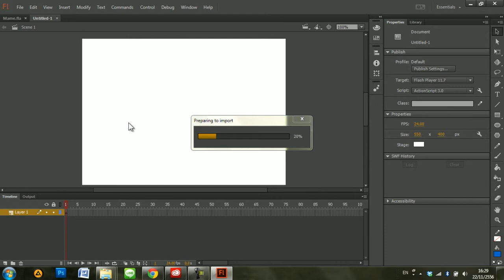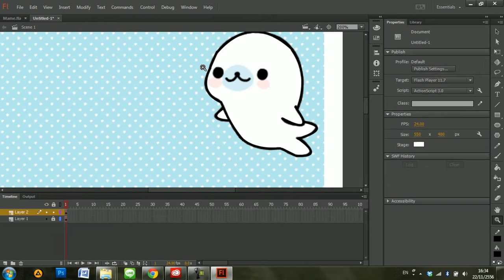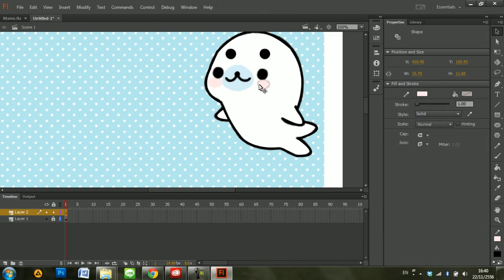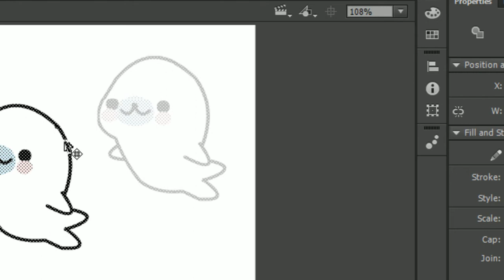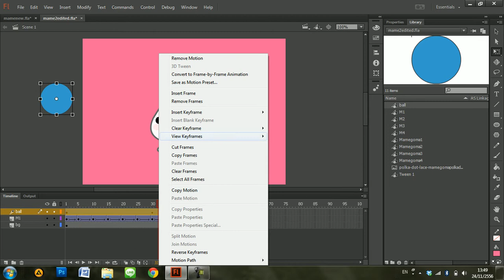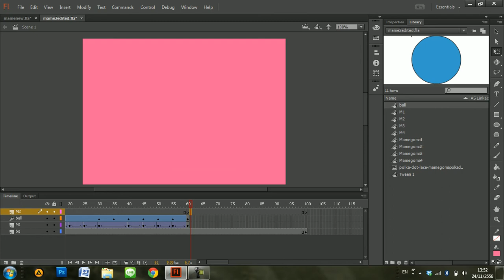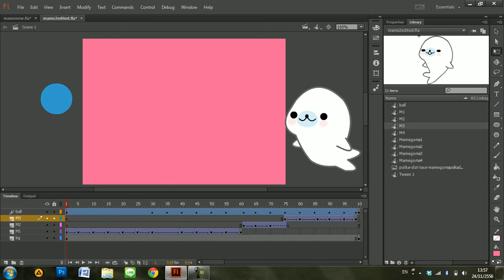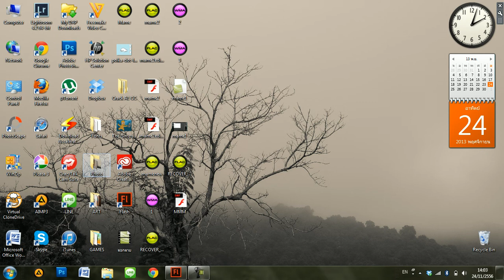Flash Seal Teach 7/662